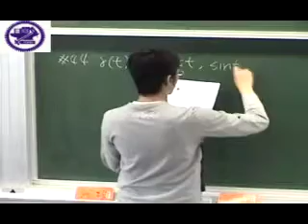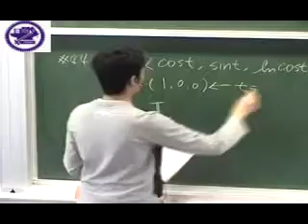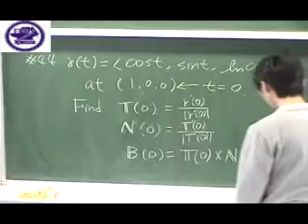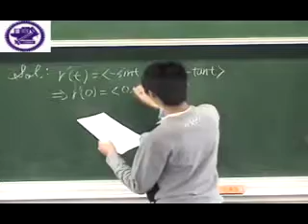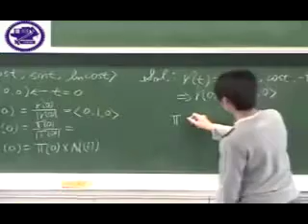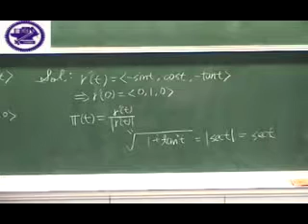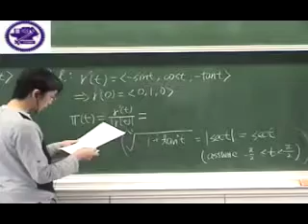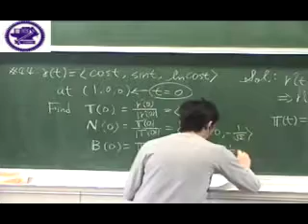13.3 Arc Length And Curvature 題號：44